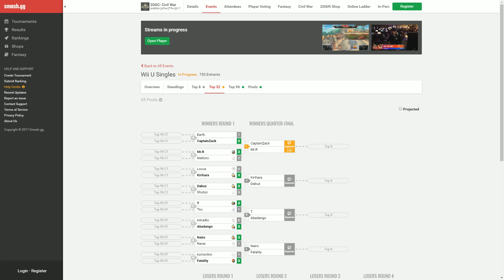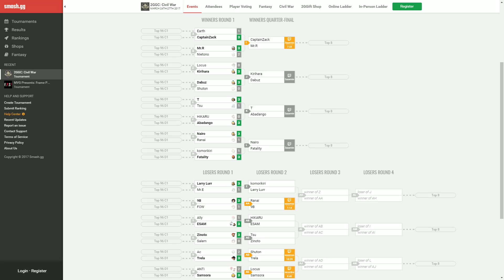2GGC: Civil War - Ranai (Villager) Vs. 9B (Bayonetta) Top 32 Losers - Smash Wii U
Buy limited edition items & support the 2GG Championship Circuit by buying from the 2GGift Shop!